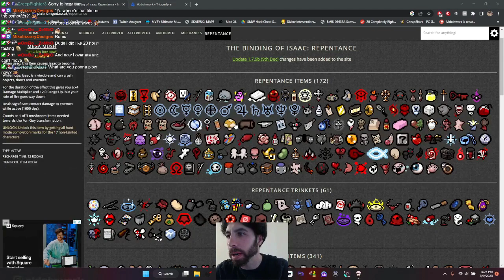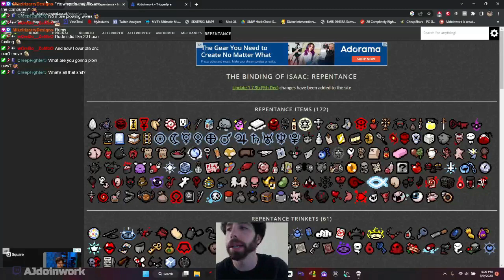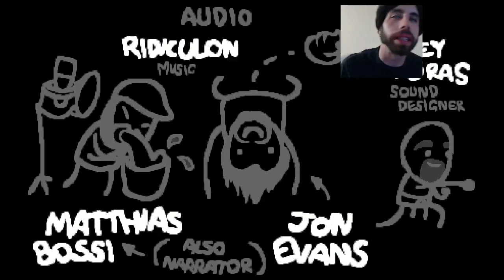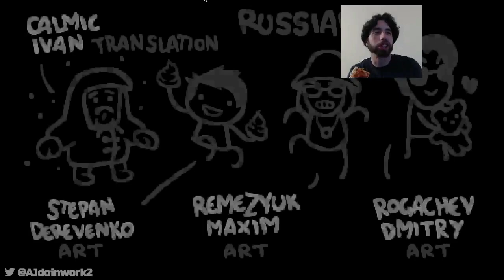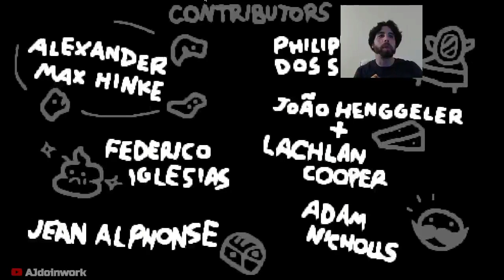MAG NOOB NORMAL/GREED VICTORY - The Binding Of Isaac: Repentance Stream #2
This is a slightly edited stream vod wich includes:
1 Dead run
1 Normal Victory
1 Greed Victory

Come join us Live! Twitch.tv/ajdoinwork
Mon. Thurs. 6pm-10pm Est.